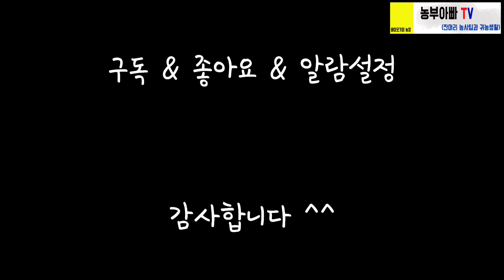들쥐새끼 [농부 생물도감]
안녕하세요 농부아빠TV 배미오가피 농장입니다.

배미오가피농장 토종오가피 진액 네이버스토어

농부생물도감

매실 해충 피해 없이 수확 하시려면 이 영상을 참고해 주세요. 매실 약치는 시기